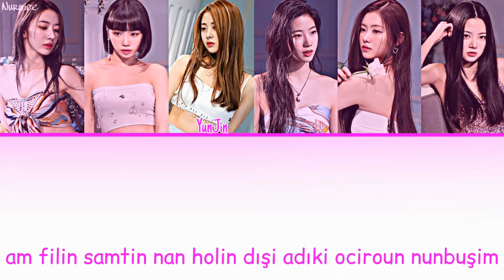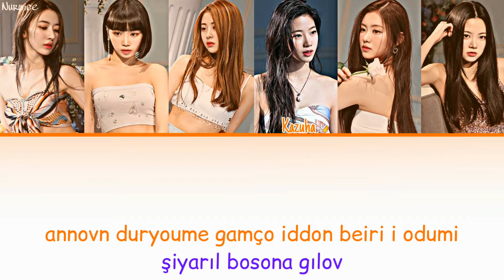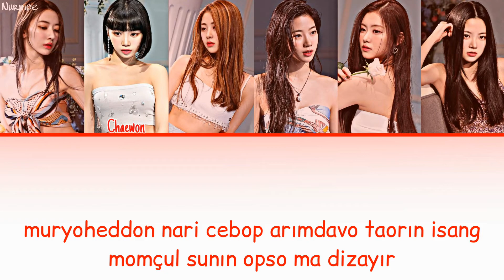LE SSERAFIM - BLUE FLAME [Kolay Okunuş - Easy Lyrics]